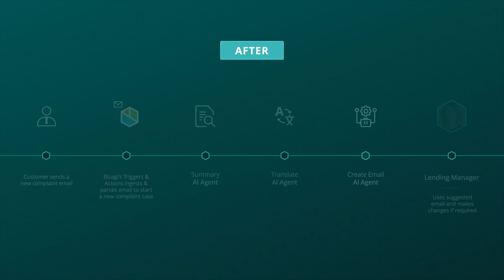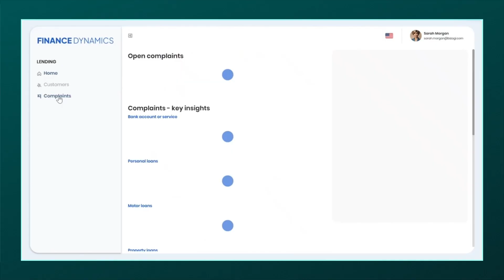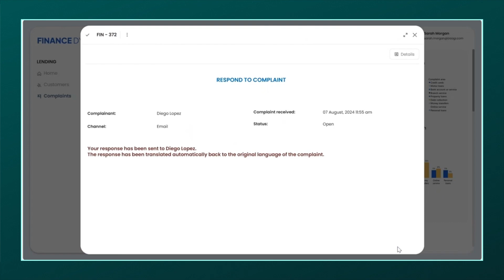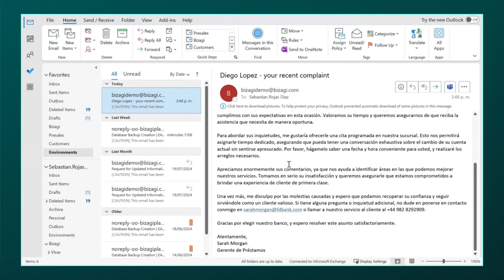AI Agents for Complaints Management Demo | Optimizing automated banking processes with Bizagi AI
Take your business processes to another level of productivity beyond automation with Bizagi's AI Agents

This video shows how a retail bank can use Bizagi AI Agents to deal with a customer complaint.

0:00 - Use AI Agents to optimize your business processes
0:09 - The complaints process overview: before and after AI Agents
1:40 - In-app demo using Bizagi
3:13 The benefits of using AI Agents